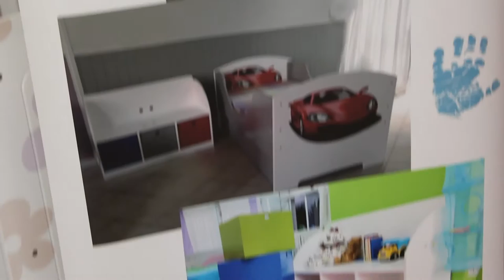Little Cribs Promo Draft